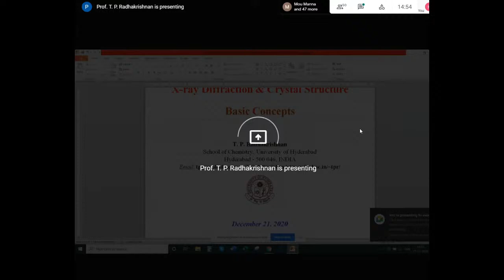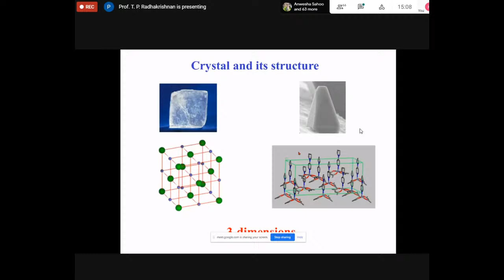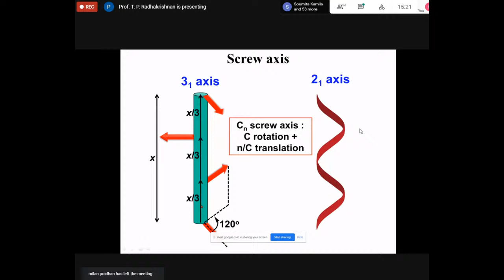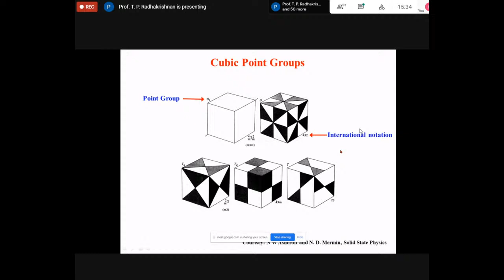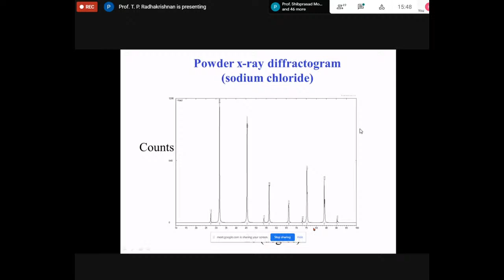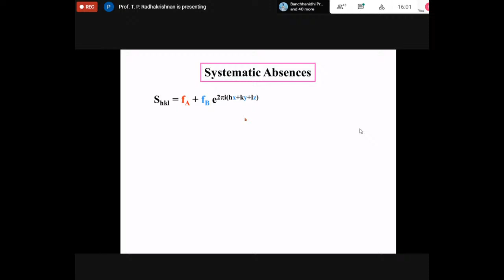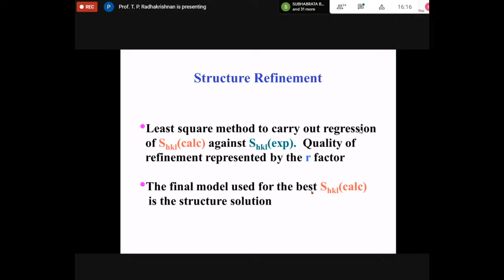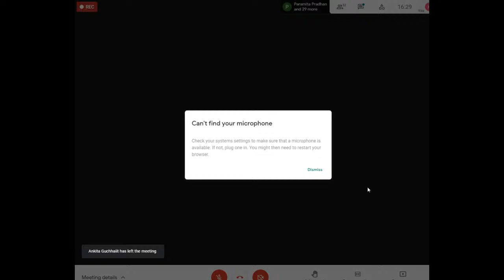Chemistry Lecture Series-1 on “X-Ray Crystallography: Towards Structural Solution"